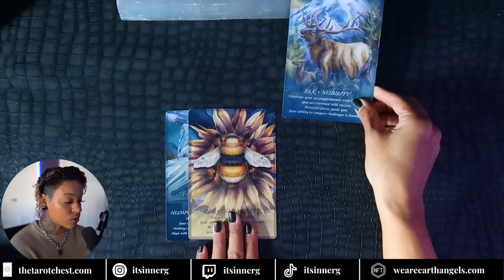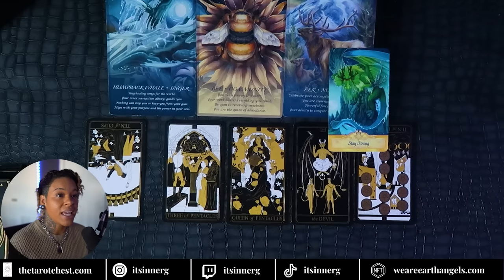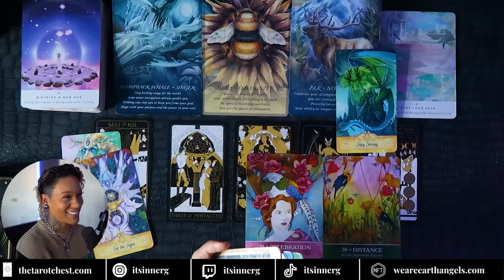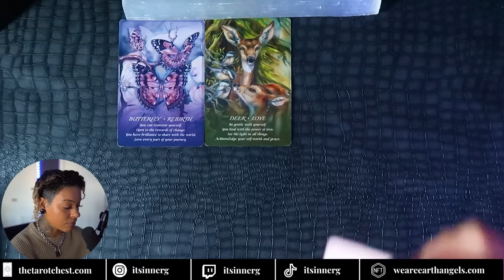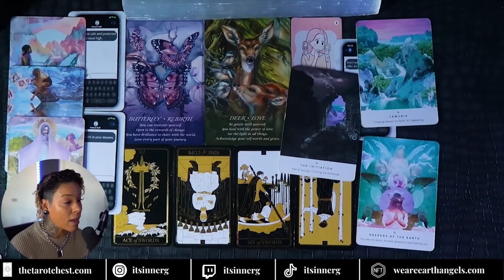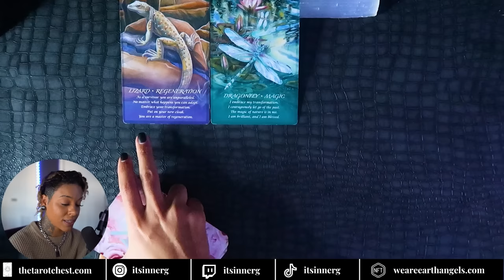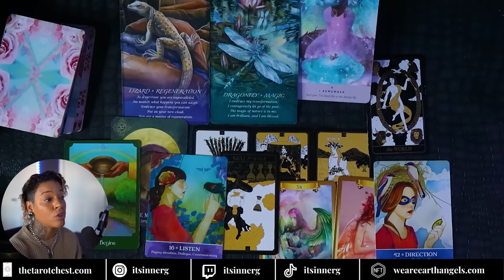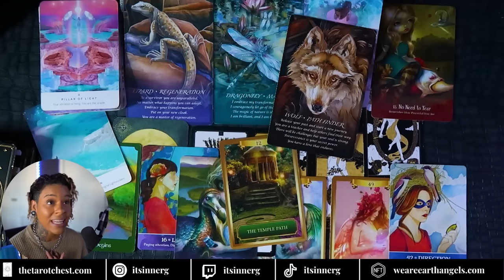WHAT MAJOR SHIFT iS HAPPENiNG iN YOUR LiFE?! - PiCK A CARD 🎱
→🎴 Get a custom digital tarot Card 🎴
Your energy channeled into a digital tarot card*

🧙🏼‍♂️UNLOCK SECRET RARE READINGS 🧙🏼‍♂️
Limited edition reading you won’t find anywhere else

🎱 Book a Personal Reading (my only link)🎱
Learn how to activate your powers*

P.S. iNNERG

0:00 - Collective intro
0:45 - Select Your Deck 🎴
2:37 - Deck 1 ✈️
25:35 - Deck 2 🏆
44:33 - Deck 3 ⛵